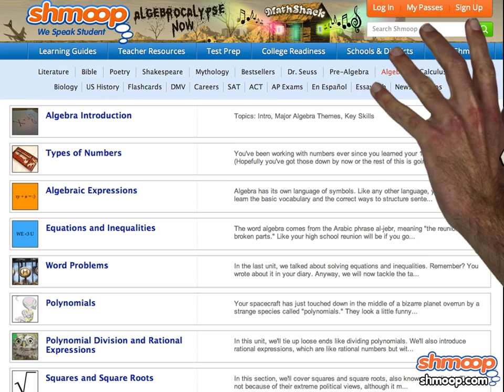Shmoop Pre-Algebra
Since you're reading this before watching the video on pre-algebra, we suppose this blurb is... pre-pre-algebra. Man, you're really ahead of the game.

Come check out our math guides for more information on Pre-Algebra.